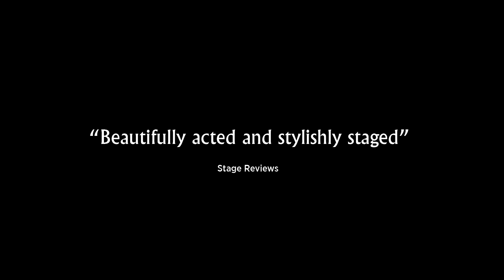The Remains of the Day Trailer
Our co-production with Royal & Derngate, Northampton, in association with Oxford Playhouse is touring Spring 2019.

York Theatre Royal - 19 to 23 March 2019
Theatre Royal, Bury St Edmunds - 26 to 30 March 2019
Nuffield Southampton, NST Campus - 2 to 6 April 2019
Yvonne Arnaud Theatre, Guildford - 9 to 13 April 2019
Oxford Playhouse - 16 to 20 April 2019
Derby Theatre - 23 to 27th April 2019
Salisbury Playhouse - 30 April to 11 May 2019
Cambridge Arts Theatre - 14 to 18 May 2019
Bristol Old Vic - 21 to 25 May 2019